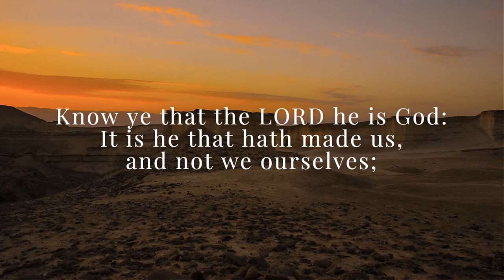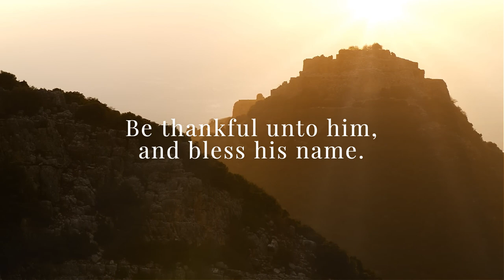Psalm 100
Words: Psalm 100
Vocals: Judith and Deborah O'Farrell